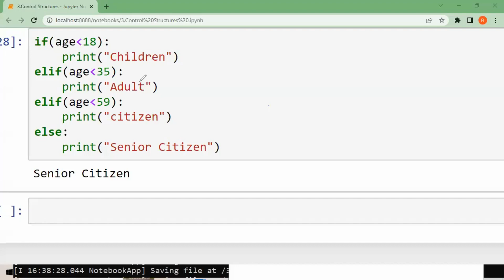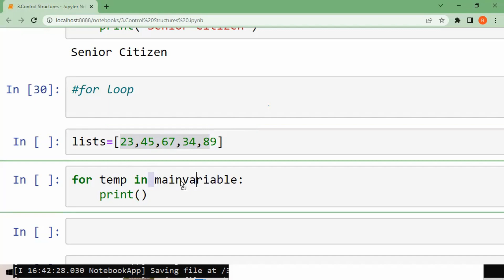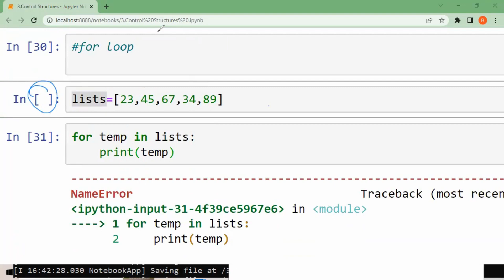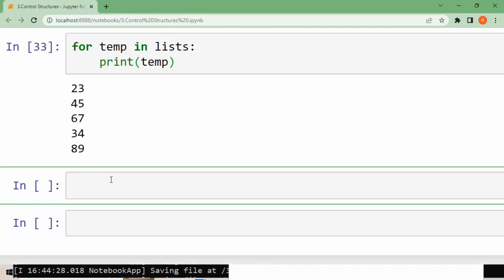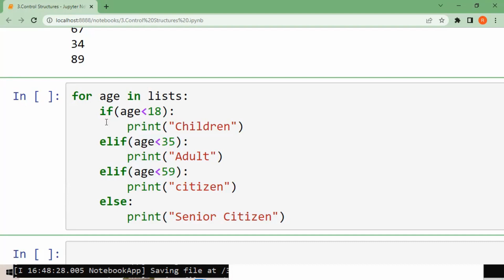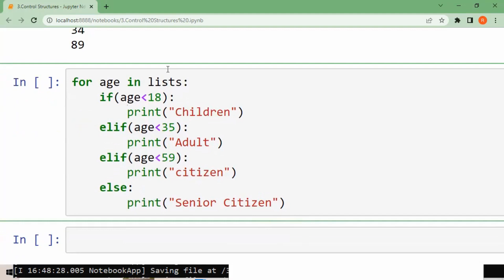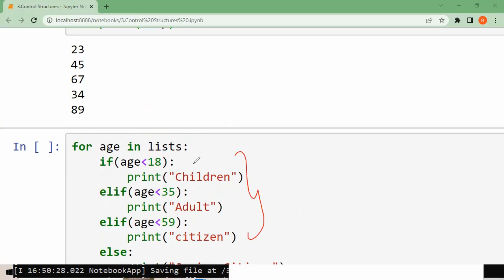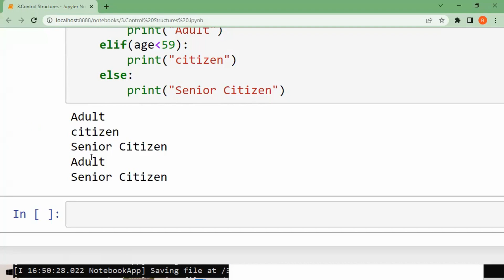17) What is for loop in control structures?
To get customized career path in Data Science and Artificial Intelligence

Step-2: Book 1:1 Call

You will get the link @ end of the webinar Session

Step3: Get your customized career path in Data Science and Artificial Intelligence

Registered Name: Ramisha Hope Artificial Intelligence Pvt Ltd
Brand Name: Hope Artificial Intelligence Pvt Ltd

Total years of  Experience : 6 years in Data Science and Artificial Intelligence.
Trained Many IT Professionals and Non -IT Professionals.